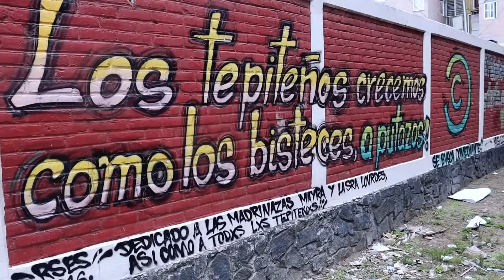💥Así Tratan a los Mexicanos Trabajando en Estados Unidos 🚫🇺🇸 Xoque Kultural #003 con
¿Qué choques culturales hay entre MEXICANOS y GRINGOS?   @Guayaboyka  nos cuenta cómo es crecer en el barrio bravo más famoso en el mundo, Tepito y cómo es trabajar como mexicano en los Estados Unidos. Además revela por que solo por un pequeño detalle terminó en la cárcel ahí. Nos comparte su emocionante historia de su regreso a un México que no había visitado en una decáda para reunirse con su familia.

Canal de Luis:  @Guayaboyka